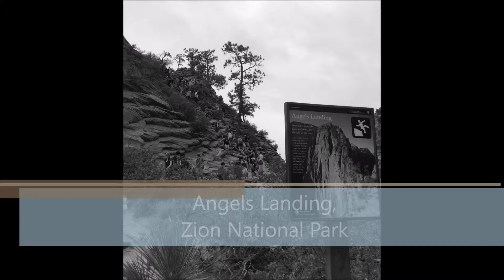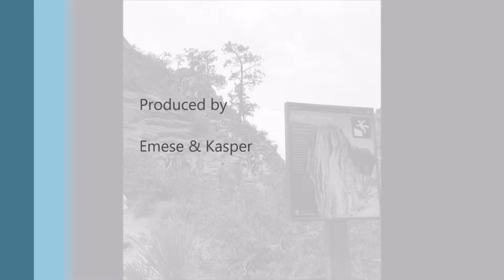Angels landing Zion National Park